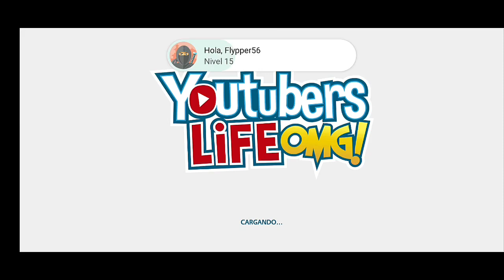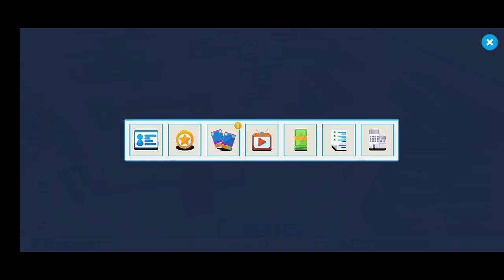Youtubers Life OMG! #1 gameplay en español